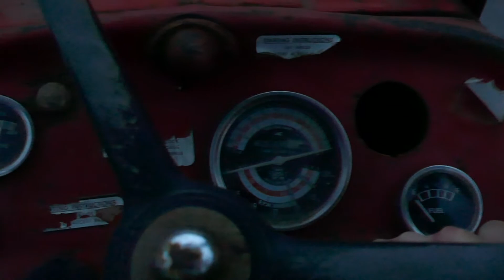1978 MASSEY FERGUSON 135 2WD TRACTOR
1978 MASSEY FERGUSON 135 2WD TRACTOR for sale through Stags Online Timed Auction.